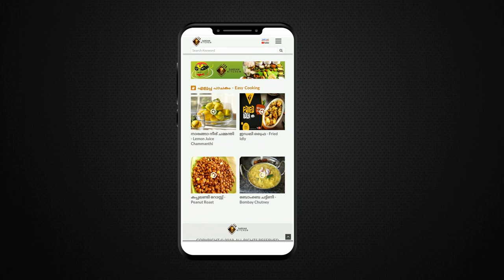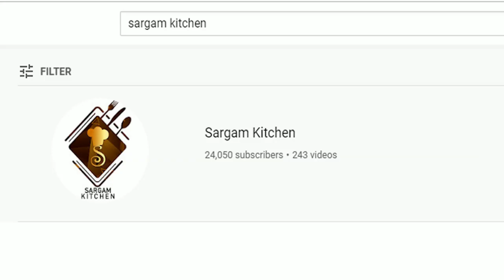മൂന്ന് മിനിറ്റുകൊണ്ട് ഒരു അടിപൊളി സാലഡ് ഉണ്ടാക്കിയാലോ|തൈര് സാലഡ്|Curd Salad| Recipe | Thairu Salad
In this video we are showing   മൂന്ന് മിനിറ്റുകൊണ്ട് ഒരു അടിപൊളി സാലഡ് ഉണ്ടാക്കിയാലോ|തൈര് സാലഡ്|Curd Salad| Recipe | Thairu  salad